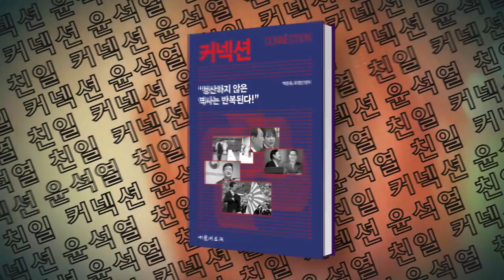가계부채대책, 민생회복프로그램 추진, 화물연대 총파업 국회차원 제도개선